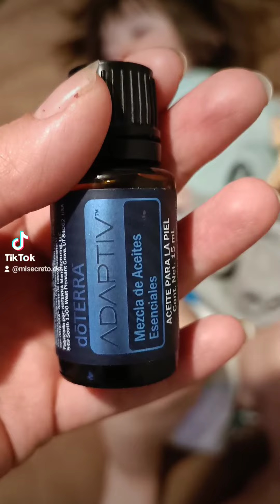doterra aceites esenciales, mi hijo Ocupando Adaptiv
Apoyando a mi hijo Luis Jeremías en la adaptación en el jardín infantil ocupando aceite esencial doTERRA Adaptiv.

 Buscame en Instagram @denyssegodoy
te puedo orientar y guiar en tu búsqueda del mejor aceite para ti...